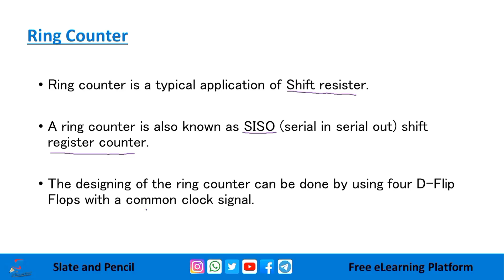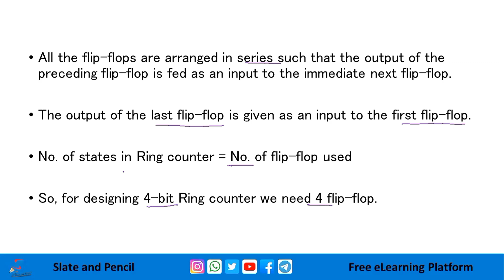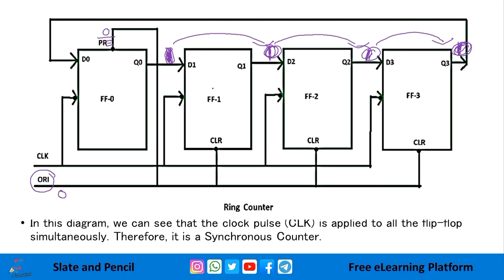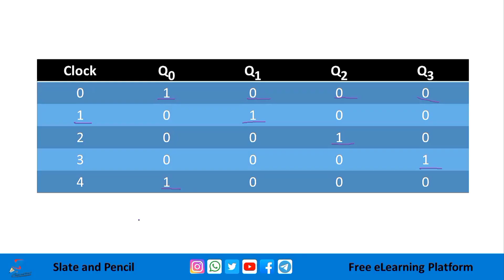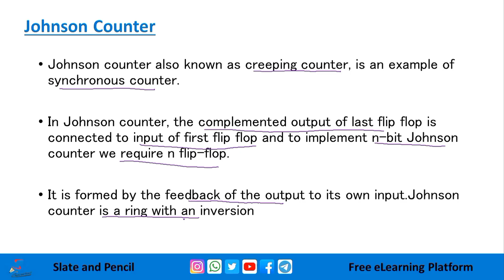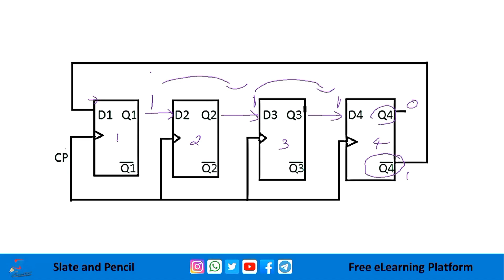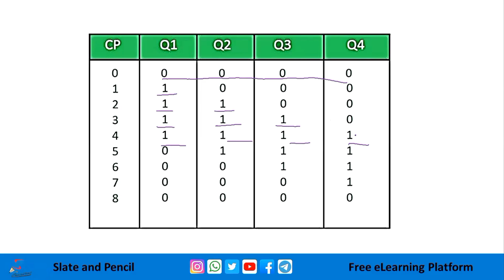Ring counter | Johnsons counter|Coa|Digital electronics